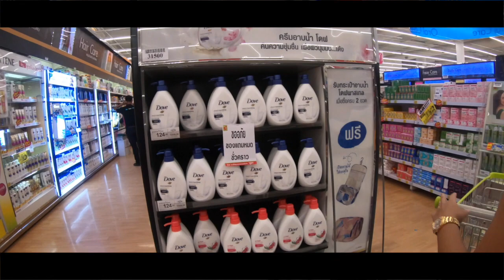Shopping at BigC